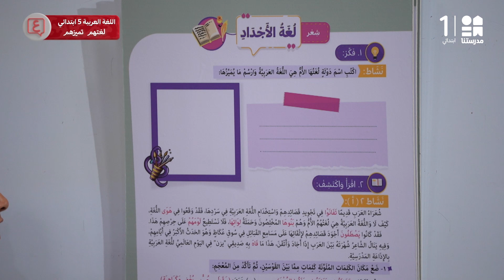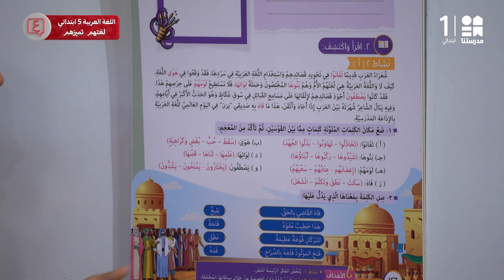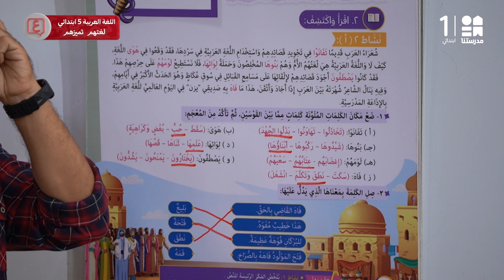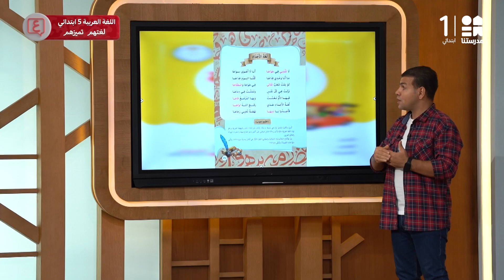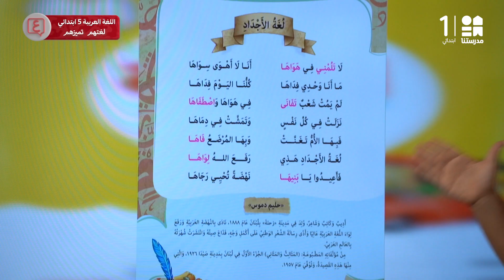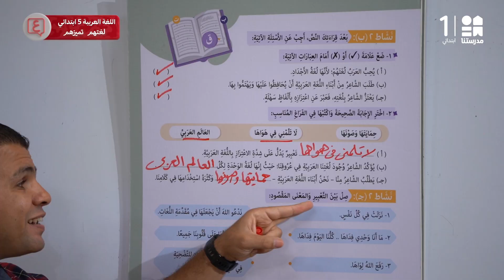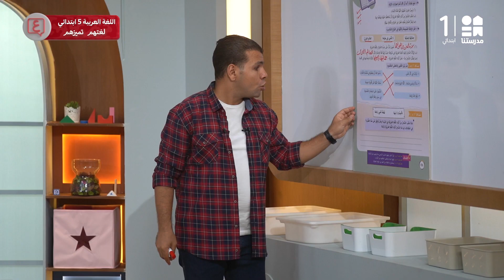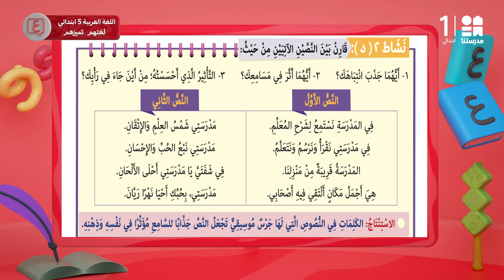لغتهم تميزهم | اللغة العربية | الصف الخامس الابتدائي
يمكنكم تحميل تطبيق مدرستنا Plus :
لمستخدمي نظام أندرويد: